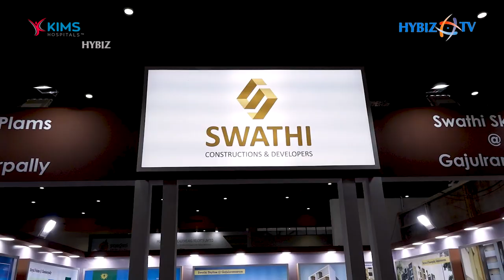SWATHI's SKY LINE Homes Of Pide | 2 & 3 BHK Flats for Sale | SBI Mega Property Show 2022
contact person Name :Kiran Emani